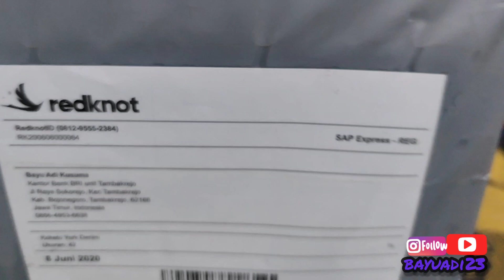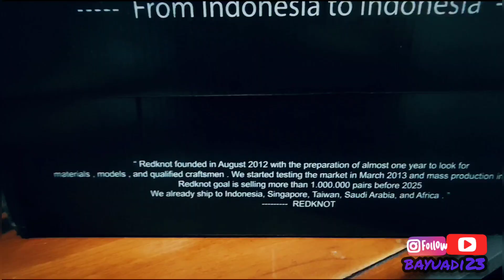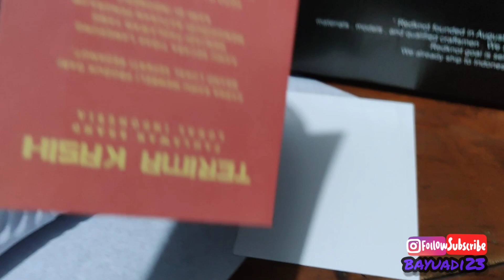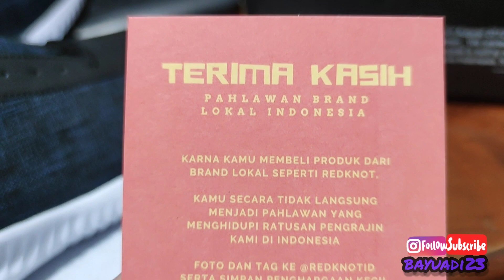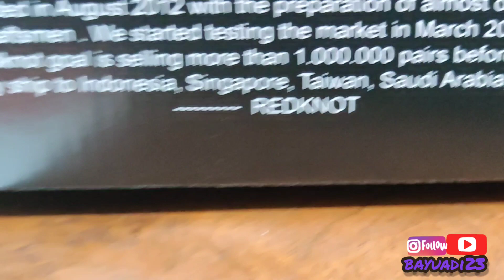Redknot sneakers Lokal muraaaah cuma 99Ribu bossssss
KOKETO YORK  DENIM
DARI REDKNOT

HANYA 99RB ,,
NAMUN KUALITAS SANGAT BAIK
RECOMMENDED BUAT YG BUDGET TERBATAS
YG PENGEN BELI SNEAKERS MURAH

Juga banyak produk sneakers yg low price, tp modelnya gak kalah sama sneakers yg mahal2 tuh,,